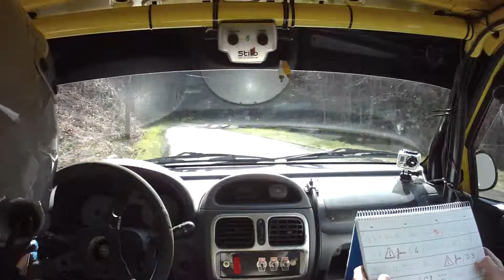Embarquée V A 2014 ES1